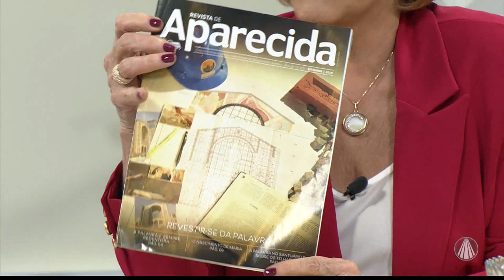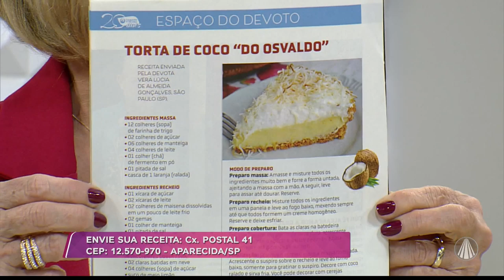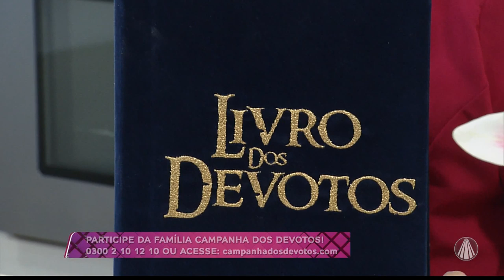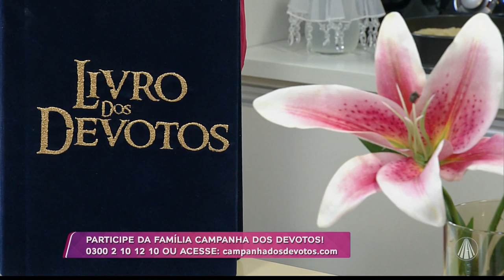Torta de coco por Jéssica Fernandes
No Santa Receita, a apresentadora Jéssica Fernandes traz mais uma receita da Revista de Aparecida, dessa vez uma deliciosa torta de coco da devota Vera Lúcia de Almeida Gonçalves. Confira!

REDE APARECIDA
A TV de Nossa Senhora

Baixe o nosso Aplicativo gratuitamente no seu celular, tablet ou iPad.